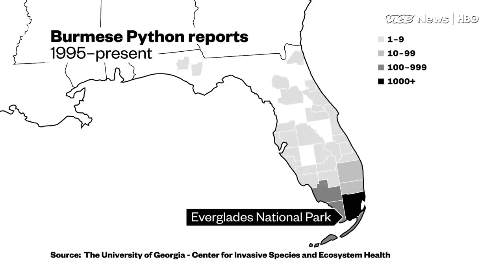Deadly Fight - Mongoose vs King of Snakes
Mongooses and cobras actually have a history of fighting each other, and you could consider the mongoose a natural enemy of this snake. Who will be the winner in this deadly fight?

All of our scripts and voice were created by ourselves, except for footages. Our videos are made under the US fair-used law, which means we do not own these materials.